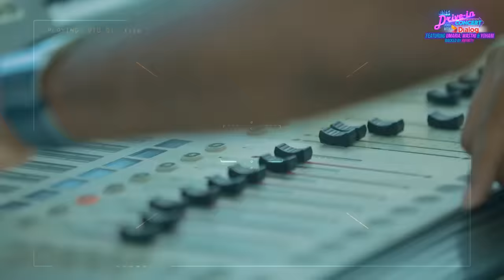BNS -Yohani Speed Challenge : Sri Sangabodhi Maligawedi | BNS Drive in Concert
Title: Siri Sangabodhi Maligawedi
Performed by Bathiya & Santhush | Yohani De Silva
Backed by Infinity
Original Creation & Lyrics by John De Silva
Original Music by Vishwanath Lauji
BNS Drive in Concert Event Production by Showtown Entertainment